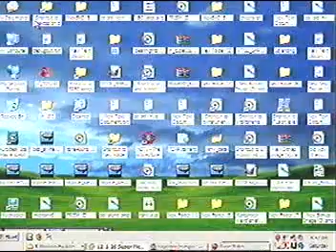My Metroid game demo 5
in this update, there are no new rooms, but some of the old rooms were updated with some new parts. there have been some changes to the engine as well.  Now, you can control the elevators.  there are no wall climbs anyware in the game (even though the object and code are still in there and will not be taken out).  there are no energy tanks in this one either.  The HUD is now transparent except for the energy tank bar.

some new places since the last video:

 save station with no save object

 room with yellow circle in the middle - this came from a dream i had when i was younger (back in the super metroid days)

 big crateria-like room

 BIG room that you can't get out of if you go down the hole.

rooms that are edited from the last time:

 first room in the game, with a little more retiling, and two hangovers, one with the door at the top, and missiles in it, and another with a slope down it.

 second room, the stairs are higher so you don't have to bomb jump up to it.

 third room, with a little pot, that is a secret passage way to the morph ball.

 5th room, with a new object.  you stand in the middle, and hold the Y key down, and you can move in it. supposed to be able to go up and down too, but that has some bugs that i have to fix.

 9th room, OVERHAULED with some reactors (yea i know, they look like shit, and a second door at the top, that goes to the yellow round door room, and a new layout at the bottem.

10th room, the elevator room, now has a controllable elevator in it, and not the wall climb.

NOTE about the 11th room (the one after the elevator room), DO NOT TAKE THE ELEVATOR IN THE BEGINNING BACK DOWN.  the elevator dosent stop when it go's back down  in this case (it does in the  1st room and the elevator room).  FALLING DOWN OFF THE SCREEN REQUIRES A RESTART OF THE GAME, (especially with the room with the movable platform where it's VERY easy to fall off)

ALSO, this video was recorded to VHS (today), and then capture with my tuner  (today) after that, to ensure that the audio is sync with the video. please excuse the video quality.